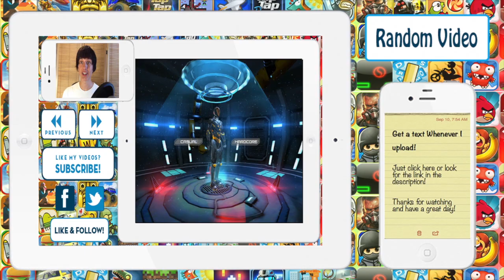Sea Stars! - Such a legit game! (iPad Gameplay)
Playing some Sea Stars, like a boss.

If you liked the video there's a button for that;)

Also if you have a game in mind that you want me to play, feel free to suggest it below!

Gaming App of the Day award - Kotaku

TUAW Daily iPhone App award - The Unoffical Apple Weblog

One touch controls are all you need to guide the incredible Sea Stars through a sea full of coins and underwater dangers. Dive deep to pick up speed and leap from the water to somersault and avoid the angry jellies and rocket crabs along your path.

HIGHLIGHTS
* Swim as far as you can to explore this colorful world and complete the fun missions
* Explore an underwater world full of desert islands, sunken cities and treasure-laden shipwrecks.
* Find exciting free prizes inside clam shells or spend your hard earned coins in the store to buy power-ups or more Sea Stars characters.

MORE COOL CHARACTERS
* Dante the Dolphin
* Oscar the Orca
* Teeter the Otter
* Shelly the Sea Turtle
* Mr Puddles the Penguin
* Niji the Narwhal, (the very rare and colorful "unicorn of the sea") and many more

GAME OVERVIEW
* Universal app for iPad, iPhone and iPod touch
* Easy and fun one-touch gameplay
* Game Center support for high scores leaderboards and achievements
* iCloud and twitter support

Reviews:
Fun
     by Phil 55555555
It's very fun

Great
     by Gigglepanda129
Awesome

Surprisingly addictive
     by 9Milez9
Easy and mindless makes for fast fun